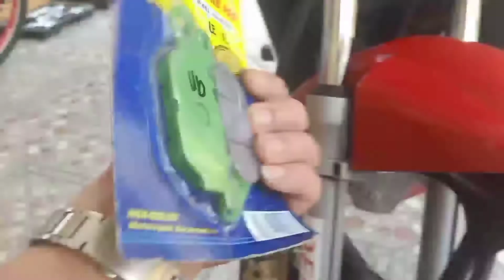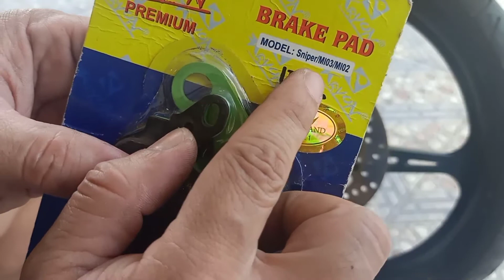HOW TO INSTALL MOTORCYCLE BRAKE PADS | YAMAHA VEGA FORCE | Alex Villostas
YAMAHA VEGA FORCE | PAANO MAGPALIT NG FRONT BRAKE PADS NG MOTOR | HOW TO INSTALL MOTORCYCLE BRAKE PADS | DIY STEP BY STEP TUTORIAL | YAMAHA Vega Force

Hello guys, samahan nyo ako sa videong ito kung saan ituturo ko sa inyo kung paano nga ba magpalit ng Brake pads ng motor.. Huwag nyo po kakalimutang mag Like at Subscribe 😊🙏💪

Paano magkabit ng brake pads ng motor
How to replace motorcycle brake pads
Yamaha Vega Force
DIY motorcycle brake pads
Motovlog
REED
Trending moto ph
JP Amazing stories
Kaalaman